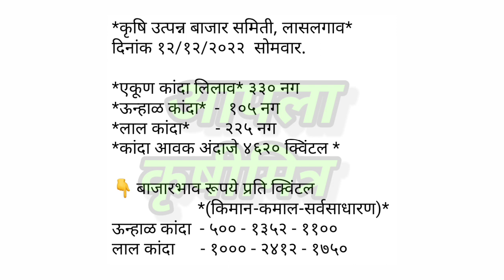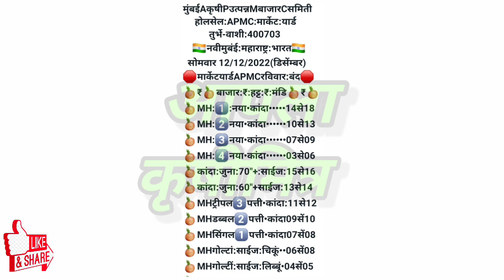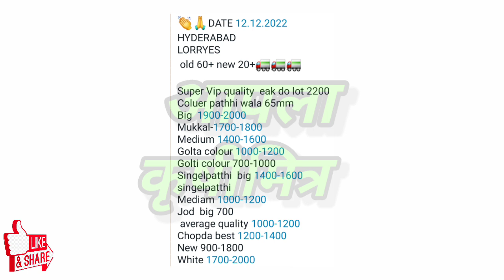लासलगाव, मुंबई, हैद्राबाद कांदा भाव, kanda bajar bhav, कांदा बाजार आजचे, प्याज बाजार भाव, kanda bhav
1)आजचे ताजे कांदा बाजारभाव
2)कांदा बाजारभाव आजचे
3)कांदा भावात मोठा बदल
4)भावात जोरदार बदल
5)कांदा बाजारभाव
6)कांदा भावात दमदार बदल
7)आजचे चालू कांदा बाजारभाव
10)Kanda bajarbhav today
11)pyaj bhav , kanda bhav
12)kada bhav today
13)bhavat motha badal
14)ghodegav kanda bhav
15)lasalgav kanda bhav
16)rahuri kanda
17)Yevala kanda bhav
18)yevala andarsul kanda bha
19)Ahmednagar kanda bhav
20)ghodegav kanda bhav
21)Amaravati kanda bhav
22)pimpalagav kanda bhav
23)saykheda kanda bhav
24)parner kanda bhav
25)pune kanda bhav
26)nampur kanda bhav
27)umarane kanda bhav
28)येवला कांदा भाव
29)पुणे कांदा भाव
30)कराड कांदा भाव
31)सातारा कांदा भाव
32)चंद्रपूर कांदा भाव
33)नाशिक कांदा भाव
34)उमराणे कांदा भाव
35)नामपूर कांदा भाव
36)महाराष्ट्रातील कांदा भाव
37)राज्यातील कांदा भाव
38)राज्यातील संपूर्ण कांदा बाजारभाव
39)बाहेर राज्यातील कांदा भाव
40)नाशिक live कांदा भाव
41)सोलापूर live कांदा भाव
42)कोल्हापूर live कांदा भाव
43)कोपरगाव live कांदा भाव
44)सटाणा live कांदा भाव
45)कळवण live कांदा भाव
46)Live कांदा लिलाव
47)Live कांदा बाजारभाव
48)आजचे ताजे कांदा बाजारभाव
49)कांदा बाजार भाव आजचे
50)कांदा भावात मोठा बदल
51)भावात जोरदार बदल
52)कांदा बाजारभाव
53)आजचे चालू कांदा बाजारभाव
54)Kanda bajarbhav today
55)pyaj bhav
56)kanda bhav
57)kanda bhav today
58)ghodegav kanda bhav
59)lasalgav kanda bhav
60)rahuri kanda
61)सोलापूर कांदा भाव
62)कोल्हापूर कांदा भाव
63)संगमनेर कांदा भाव
64)कोपरगाव कांदा भाव
65)कळवण कांदा भाव
66)चांदवड कांदा भाव
67)मनमाड कांदा भाव
68)अभोना कांदा भाव
69)देवळा कांदा भाव
70)सटाणा कांदा भाव
71)पिंपळगाव कांदा भाव
72)पिंपळगांव बसवंत कांदा भाव
73)दिंडोरी कांदा भाव
74)वणी कांदा भाव
75)राहता कांदा भाव
76)औरंगाबाद कांदा भाव
77)अमरावती कांदा भाव
78)मंगळवेढा कांदा भाव
79)पंढरपूर कांदा भाव
80)नेवासा कांदा भाव
81)घोडेगाव कांदा भाव
82)नेवासा घोडेगाव कांदा भाव
83)जळगाव कांदा भाव
84)नागपूर कांदा भाव
85)sangamner kanda bhav
86)nafed kanda bhav
87)vinchur kanda bhav
88)Chandvad kanda bhav
89)kalavan kanda bajarbhav
90)dindori kanda bhav
91)vani kanda bhav
92)rahata kanda bhav
93)bajarbhav ajche
94)ahamadanagar kanda bhav
95)akola kanda bhav
96)kolhapur kanda bhav
97)solapur kanda bhav
98)mangalvedha kanda bhav
99)chandrapur kanda bhav
100)Rahata kanda bhav
101)chalisgav kanda bhav
102)devala kanda bhav
103)satana kanda bhav
104)abhona kanda bhav
105)nandagav kanda bhav
106)kopargav kanda bhav
107)krushimitra YouTube channel
108)bolthan kanda bhav
109)aurangabad kanda bhav
110)karad kanda bhav
111)satara kanda bhav
112)live kanda bajarbhav
113)आजचे कांदा भाव
114)नाशिक जिल्ह्यातील कांदा बाजारभाव
115)live lilav
116)kanda bajar bhav today